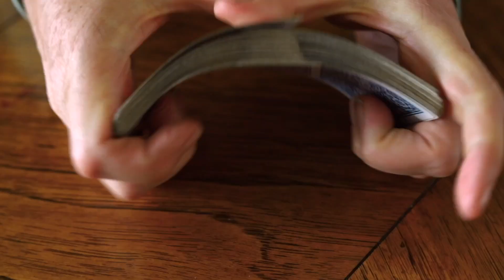Game Playthrough/How To Play // Everdell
Step into the world of Everdell... a magical forest filled with numerous creatures, working together to build up their town to survive the winter. This 1-4 player game has stunning artwork, and even better game mechanics that make it a great game of strategy and combo-creating to score you the most possible points.

Check out the game playthrough/how to play with us, to see all the fun that is in store with this incredible game!